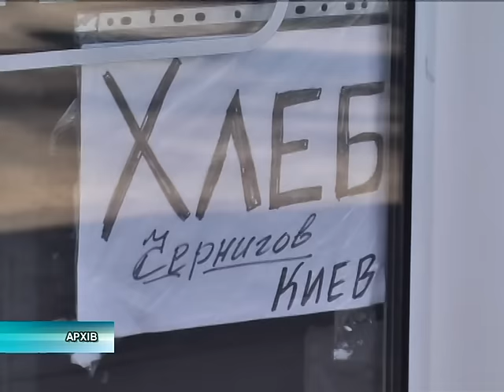Золоті яйця, або що по чому